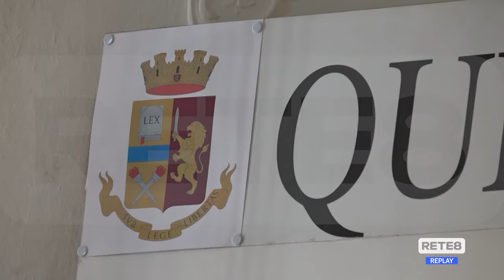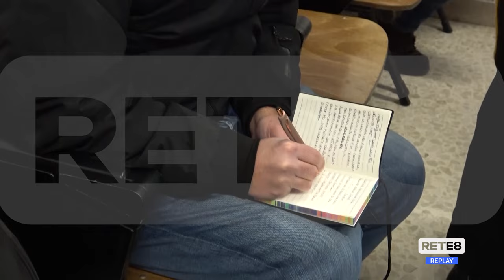Rapina milionaria all’Ivri - Arresti e perquisizioni in Abruzzo